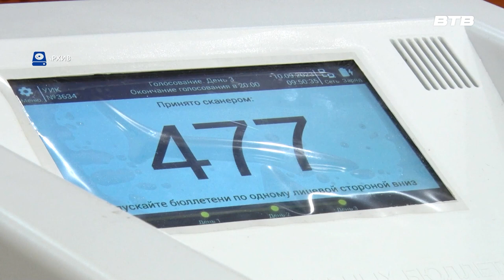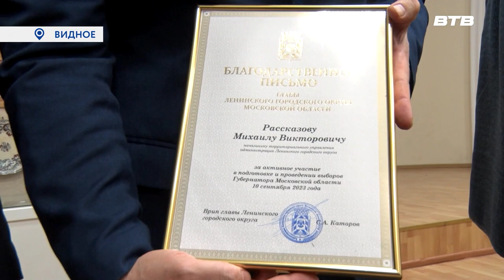ПРИЗНАНИЕ МАСТЕРСТВА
С 8 по 10 сентября на территории Московской области проходили выборы губернатора. В Ленинском городском округе на 73 избирательных участках работало порядка 800 человек. В признании их заслуг в Видновском историко-культурном центре председателям участковых комиссий были вручены благодарственные письма.